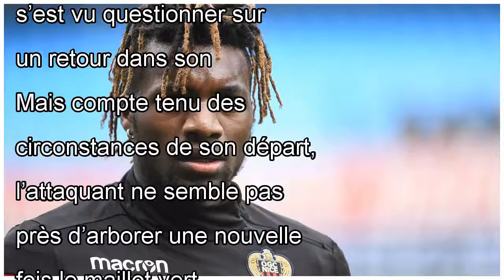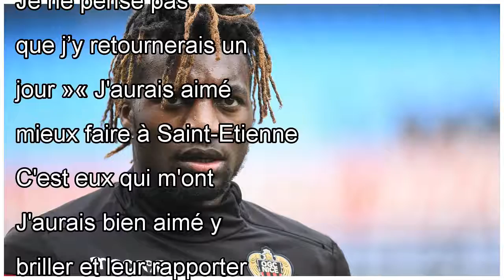Mercato - ASSE : Un retour à l'ASSE ? La réponse d'Allan Saint-Maximin !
Accès direct au contenu Publié le 23 mai 2018 à 1h30 par B.C. 3 ans après avoir quitté l’ASSE, Allan Saint-Maximin s’est vu questionner sur un retour dans son club formateur. Mais compte tenu des circ...